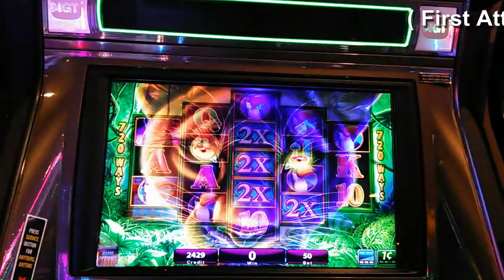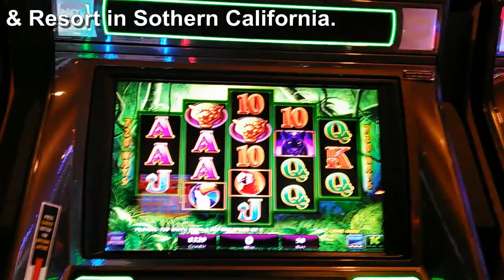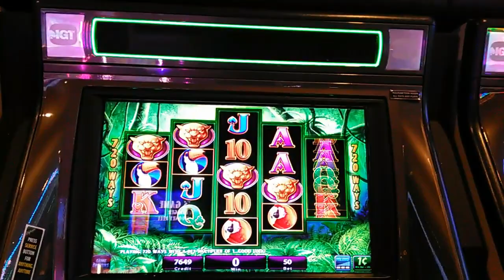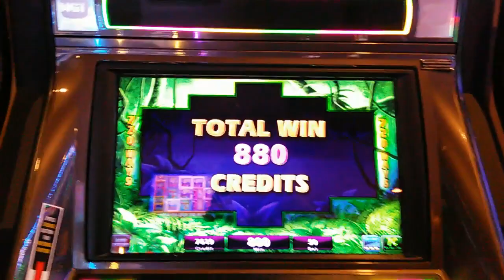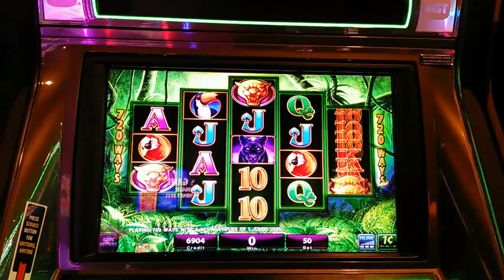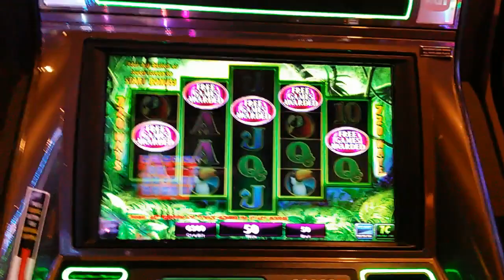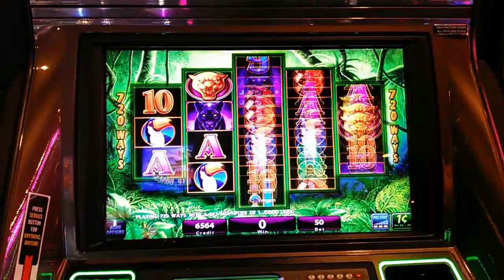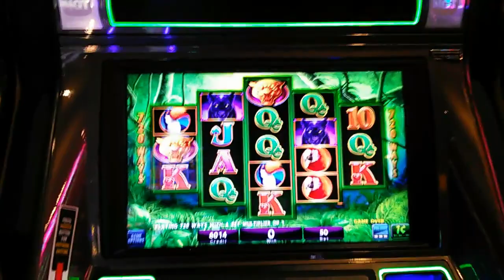(First Attempt) Igt - Prowling Panther : Live Play , Line Hit and 2 Bonuses